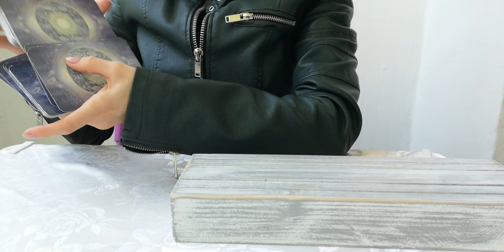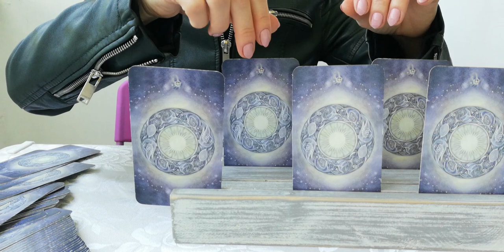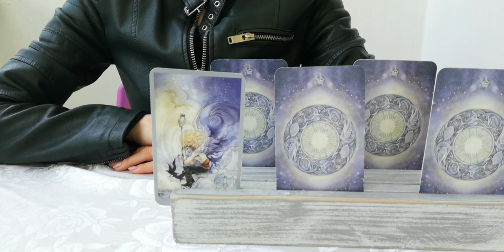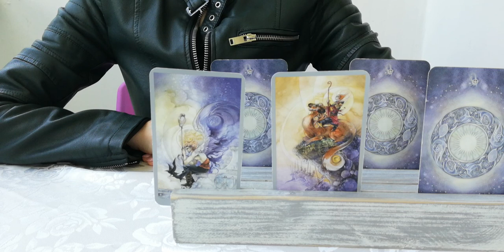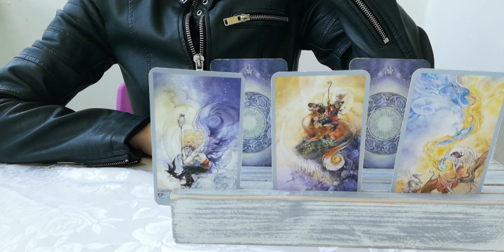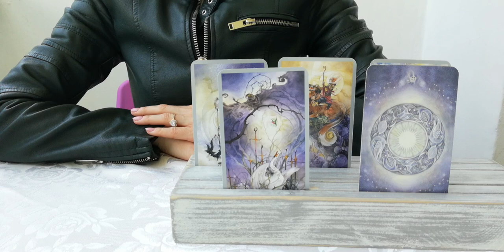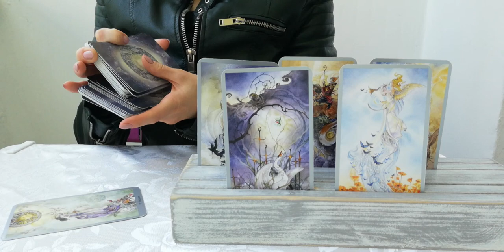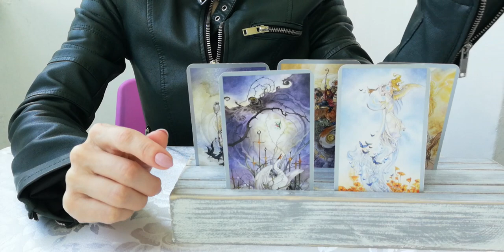Private Message 24.05 - 30.05 Blessed Love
Информация за настоящето видео:
ВИДЕО - ПРЕМИЕРА 10:00h на 24 Май
ТЕМА: Private Message 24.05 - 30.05 Blessed Love
Въведение във Видеото: 00:00 - 02:36мин.
Избор oт 5 възможности:
Общо Послание за всички - 11:35 мин.
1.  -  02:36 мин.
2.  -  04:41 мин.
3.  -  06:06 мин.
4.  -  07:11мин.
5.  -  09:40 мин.